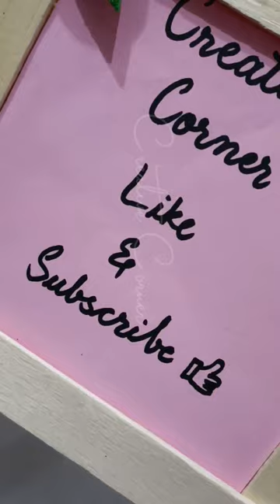DIY Photo Frame From Ice Cream Sticks | Easy Photo Frame Tutorial